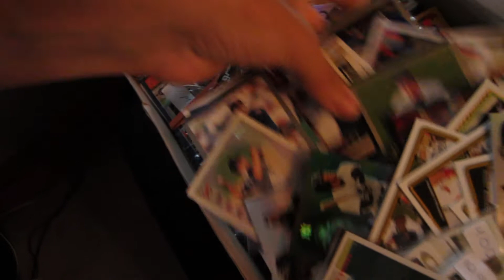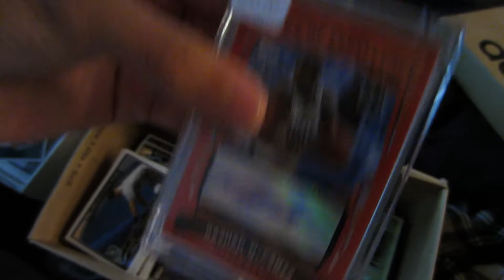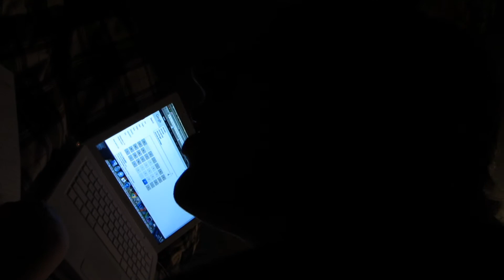BAD A$$!! (9-9-12 Day 483)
BAD A$$!!